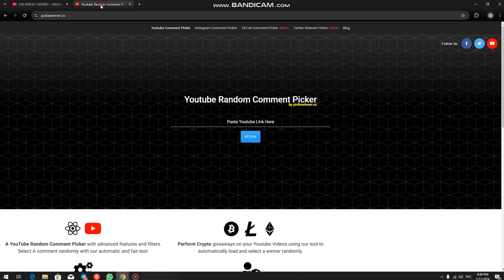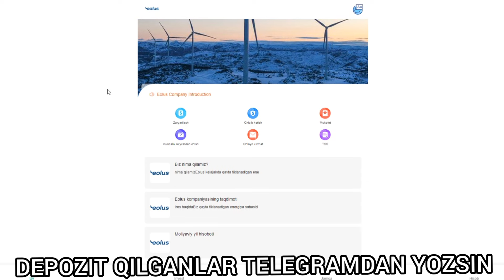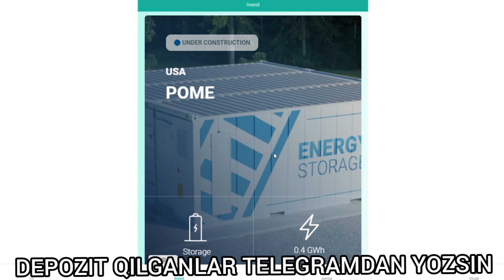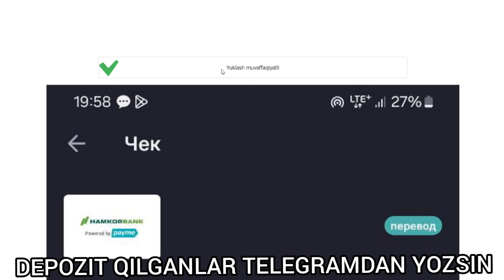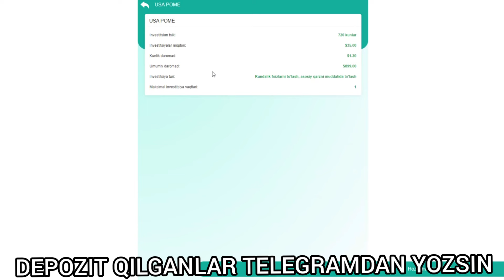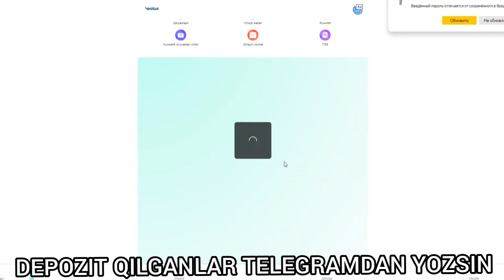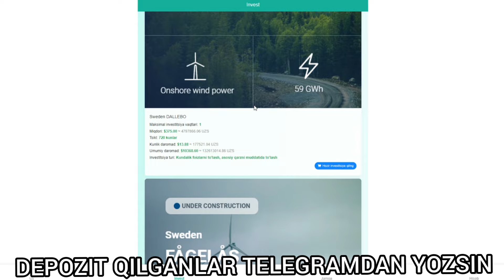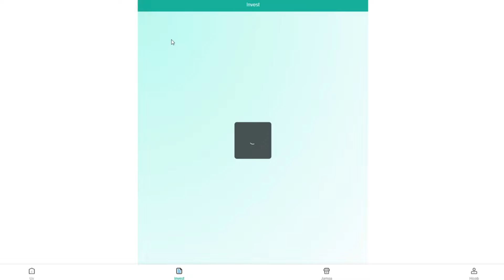O'zbekcha saytdan qanday qilib pul ishlash | Telefonda somda oson pul topish 2024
KONKURS SHARTI ‼️
🔱Koment qoldiring
🔱Like bosasiz
🔱Obuna bolasiz
🔱Telegram obuna bolasiz

VA SHULARNI SKRIN QILIB JONATASIZ AGAR RANDOM CHIQSANGIZ✅

QIZIQARLI FAKTLAR 📢

JOYLAYDI 🙂